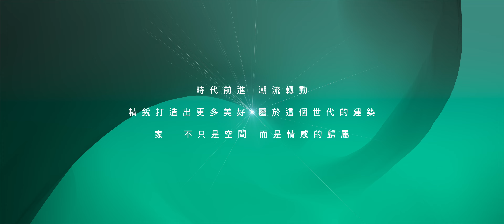精銳建設│綠奢華│屬於這個世代的綠奢建築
賀！精銳建設得獎！
【精銳GardenOne】榮獲
【精銳FUN未來】榮獲

時代一直在前進，潮流一直在轉動，
不變的是，我們想帶給城市更好的建築。
感謝 臺中市都市空間設計大獎 的肯定，
106件作品報名，僅入圍21件，
精銳破紀錄入圍3座社區，拿下2座獎項，實屬不易！
認真對待環境綠意，努力推動城市美學，
讓精銳的心意得以被看見。
我們企盼在建築路上更加精進，
打造出更多美好、更適合生活的住宅，
家，不只是空間，而是情感的歸屬。